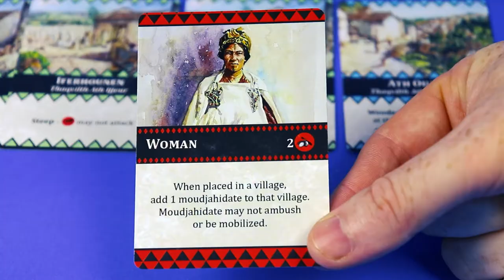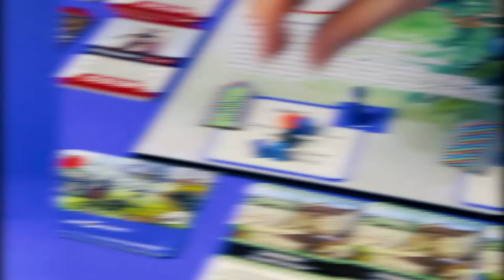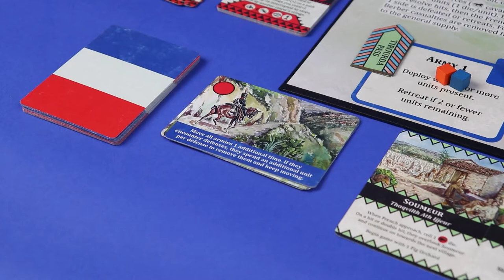Kickstarter Preview: The Red Burnoose: Algeria 1857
About This Video: In this video, Good Owl Games shares with you a Kickstarter preview of the board game The Red Burnoose: Algeria 1857 from publisher Hit 'Em With a Shoe and designers Matt Shoemaker and Roberta Taylor. We discuss the topic of the game, the mechanics it uses, what the game is like on the table, how it looks and feels and of course its pros and cons. In summary, if you're looking to try wargaming this is a fantastic game to start with.

It hits Kickstarter on Sept. 14th!